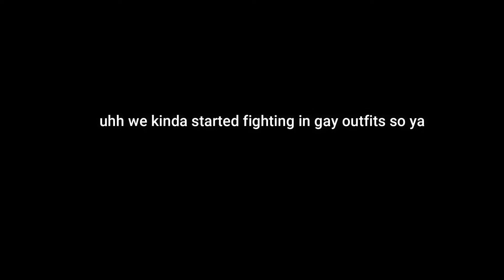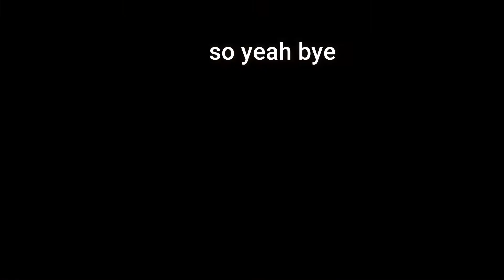my first experience with a professional fortnite fashion show